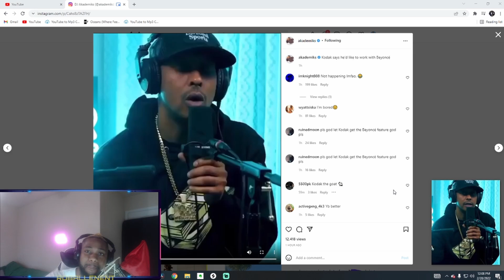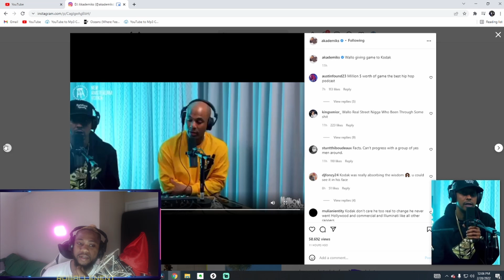Kodak Black Gets Great Advice For Rap Carreer + who he wants to do music with next!